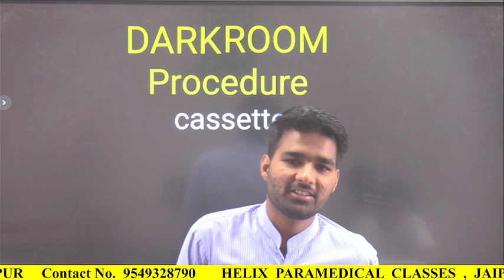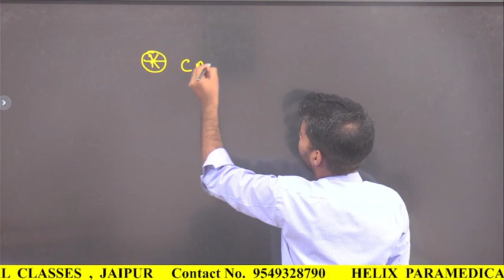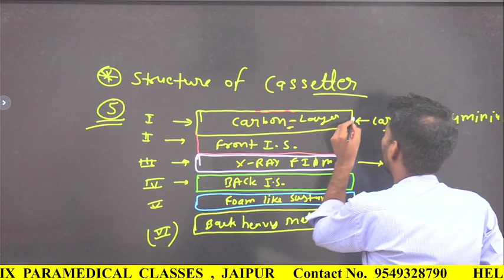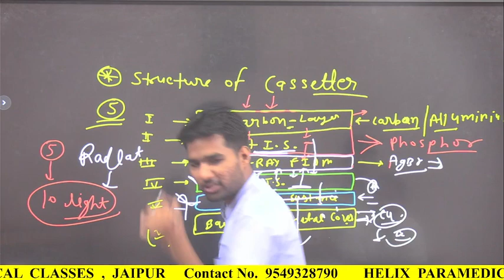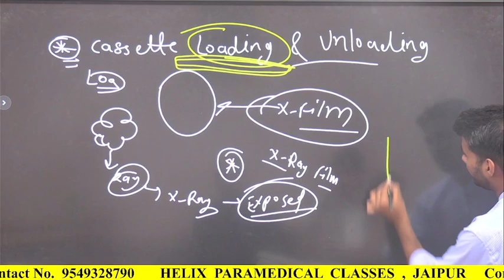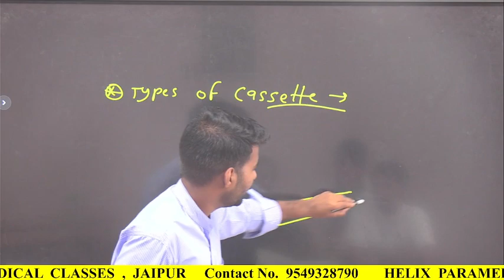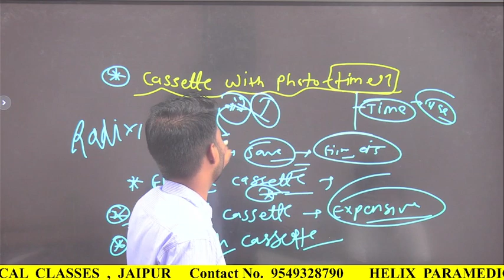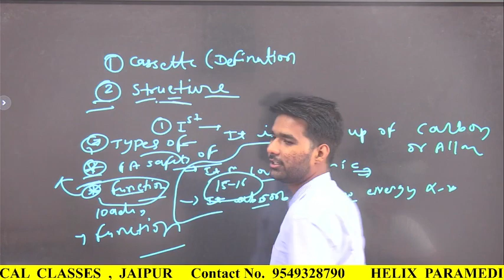⚫DARKROOM PROCEDURE⚫DRT Best Class⚫By SK Sir ⚫Helix paramedical classes...